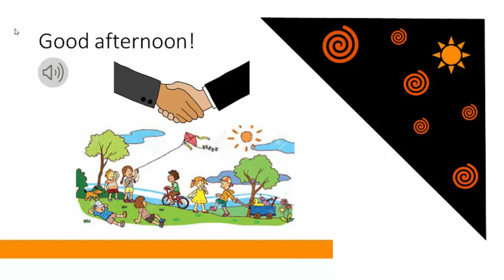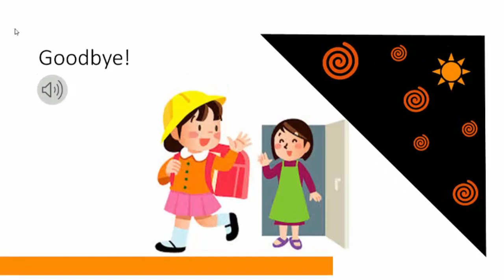Memberi Salam dalam Bahasa Inggris | Greetings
Di dalam kehidupan sehari-hari kita tentu sering bertemu dengan seseorang, untuk itu kita harus belajar menyapa mereka. Dalam bahasa inggris juga ada istilah kata sapaan yang disebut dengan greeting. Mempelajari kata sapaan dalam bahasa inggris akan membantu kita dalam bergaul dengan orang- orang di sekitar kita, karena penggunaannya akan sangat membantu dalam membuka sebuah percakapan. greeting adalah ungkapan yang digunakan untuk menyapa seseorang. Situasi dalam greeting terdiri dari dua bagian yaitu formal dan informal. greeting juga bisa diekspresikan dengan kontak mata, saling berjabat tangan atau berpelukan. Bentuk dari greeting itu sendiri ditentukan dari budaya maupun hubungan dari orang-orang tersebut.

Tipe dari greeting:

Formal Greeting
Hello! (Halo!)
Good morning. (Selamat pagi)
Good afternoon. (Selamat siang)
Good evening. (Selamat sore)
Good night. (Selamat malam)
Hello, how are you? (Halo apa kabarmu?)
How are you doing? (Apa kabarmu?)
How do you do? (Kalimat sapaan jika kita  belum pernah bertemu dengan orang itu sebelumnya)
Nice to meet you. (Senang bertemu denganmu)

Responses
Hello! (Halo!)
I’m fine thank you. (Aku baik baik saja, terima kasih)
I’m very well, thank you. (Aku baik baik saja, terima kasih)
Nice to meet you too. (Senang bertemu denganmu juga)

Informal Greetings
Hi! (Hai!)
What’s up? (Apa kabar?)

Responses
Hi. (Hai)
Just fine, thanks. (Baik-baik aja, terima kasih)
Great, thanks. (Luar biasa, terima kasih)
Pretty well. What about you? (Sangat baik, bagaimana denganmu?)
Good to see you too. (Senang bertemu denganmu juga)
What’s news? (Apa yang baru?)
How’s everything? (Bagaimana semuanya?)
How’s it going? (Bagaimana sekarang?)
How’s business? (Bagaimana bisnis?)
Good to see you. (Senang bertemu kamu)